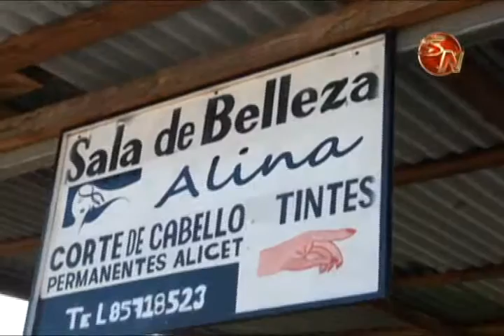Chofer asesinado ayer era vecino de Pèrez Zeledòn